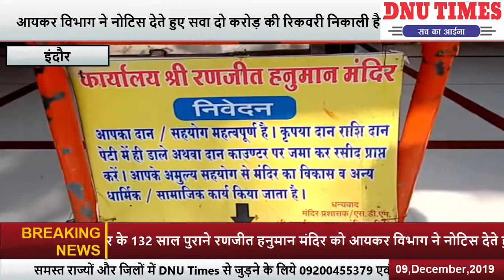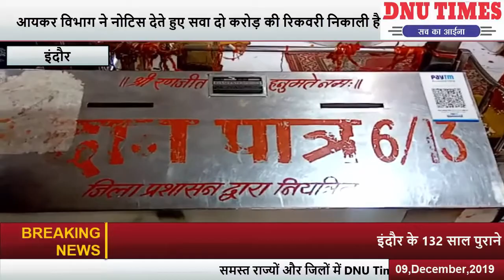रंजीत हनुमान नोटिस...